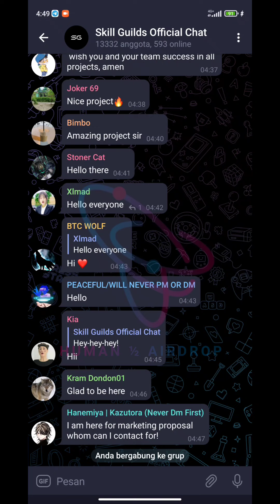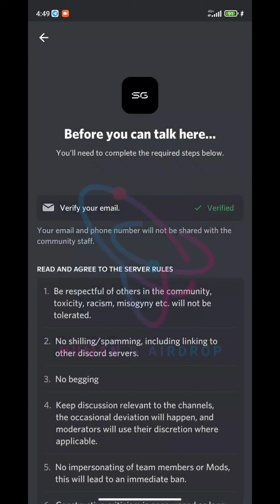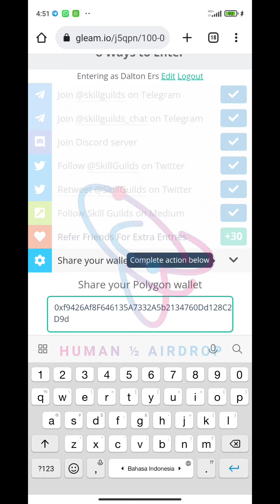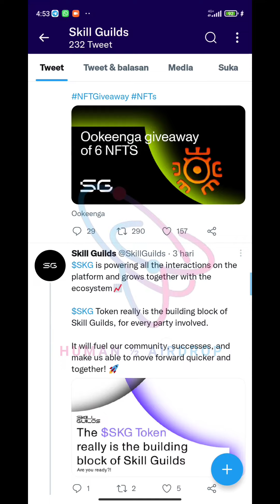New airdrop: Skill Guilds (SKG) | Reward: 500,000 $SKG ($40,000)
🚀 Airdrop: Skill Guilds
💎 Value: 500,000 $SKG ($40,000)

🔹 Submit your Polygon Wallet address
🔹 Done 🔥

🔛 Airdrop Link Gleam Skill Guild 🔛

BSC : 0xf9426Af8F646135A7332A5b2134760Dd128C2D9d